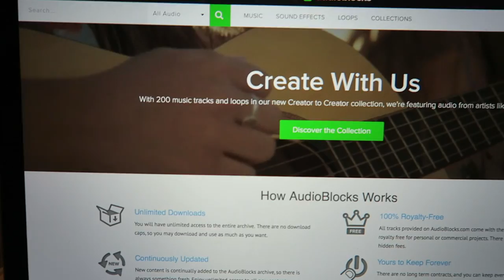UPDATE!!! WEEKLY VIDS, BLONDE & A TATTOO?!?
COME SEE ME ON TOUR!! STREAM MY NEW SINGLE "My Anxiety"

Thanks again to AudioBlocks for partnering with me on this video! Check out the link for a free 7-Day trial!

More videos, covers & music is on the way!!:) LEAVE ANY COVER REQUESTS IN THE COMMENTS BELOW!! Get ready for this fandiefriday !! LOVE YOU!!!